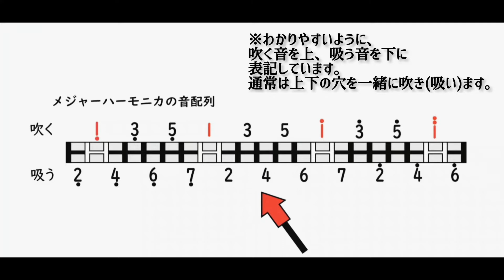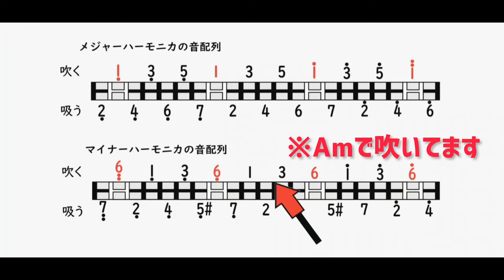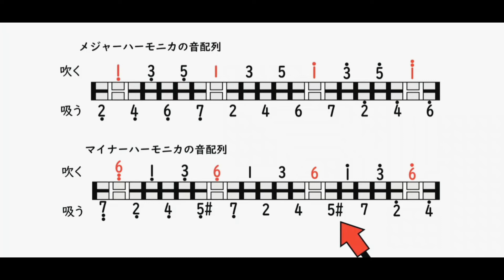複音ハーモニカの、『マイナーハーモニカ』について解説♬【マイナーキー（短調）の曲の独奏には必須！！】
★★★2021年10月～、初心者向けオンラインセミナー開講決定！！（複音、ブルース）★★★
好評につき、2021年後期も開催します！
この講座でハーモニカの基礎を固めましょう！！(^)3^)♪

詳細は、ブログ『牧さんのハーモニカ』にてご覧ください！！
■↓↓↓複音ハーモニカの講座について

ご参加、お待ちしてます！！

■今日の動画
マイナーハーモニカについて、質問をされる事が多いので、
僕なりに解説してみました。
(^)3^)♪

★使用ハーモニカ
SU21W　高級ハミング  C、Aｍ

※音マップ（音の配列図）について
　わかりやすいように、上に複音、下に吸う音を表記していますが、
　通常の演奏をする時は、上下の穴を同時にくわえて、
　一緒に吹き吸いするようにしてください。

1972年生まれ、静岡県島田市在住
ハーモニカ工場出身のハーモニカ吹きです。

FIHハーモニカコンテスト
クロマチック日本大会1位、ブルースハーモニカ世界大会3位
頂いた事があります

週に３〜4本、ハーモニカの動画、『朝モニカ』をアップしています。
(^)3^)♪